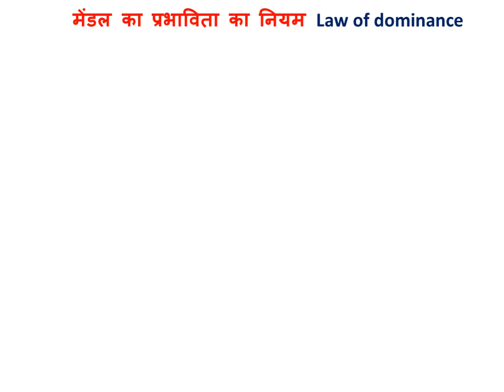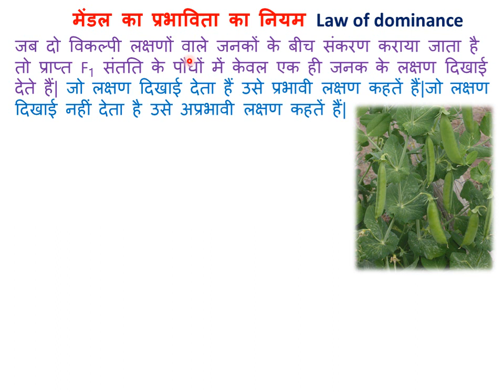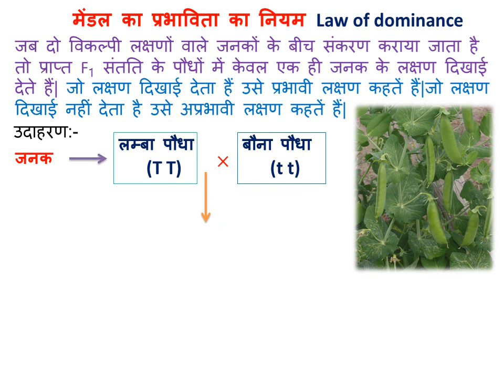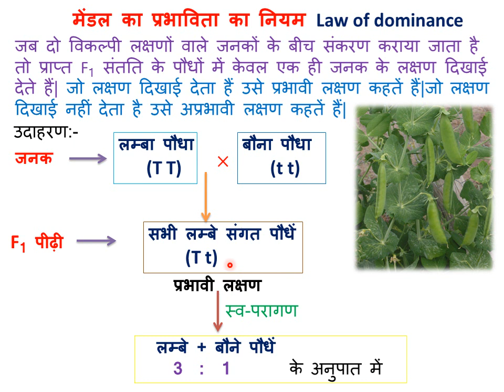मेंडल का प्रभाविता का नियम mendel's Law of dominance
@G.S.R प्रभाविता का नियम,मेंडल के लक्षणों की वंशानुगति के नियम के अंतर्गत प्रभाविता के नियम पर चर्चा की गई है [2]मेंडल का पृथक्करण का नियम 7.06